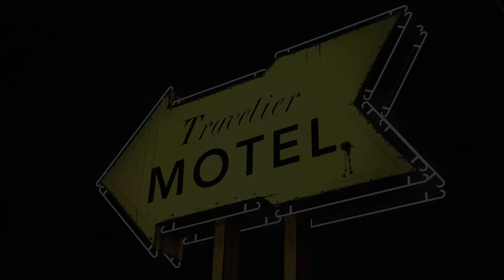Let's Play The Walking Dead Season 1: Episode 1 - Part 4 (Larry is a dick)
Published by Telltale Games

Lee Everrett
Clementine
Hershel Greene's Farm
Duck
Kenny
Katjaa
Carly
Lilly
Glenn
Pharmacy
Motel
Ending